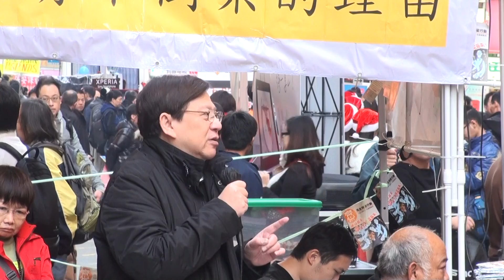蕭若元 @ 民主倒梁力量論壇 2012.12.23 (2/9)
《民主倒梁力量》公佈元旦倒梁大遊行詳情

今日(12月23日)民主倒梁力量於西洋菜街行人專用區召開記者會，公佈元旦大遊行之部署及安排。民主倒梁力量將於2013年1月1日元旦日下午2:30由銅鑼灣中央圖書館正門出發，途經軒尼詩道及金鐘道，最後以禮賓府為終點站，包圍狼竇，誓要梁振英下台。民主倒梁力量認為以行騙奪位，言辭前後矛盾，一無所成的梁振英就如眷戀僭建一樣，只顧一己之私，而繼續「享受做特首」。

民主倒梁力量表示，他們對梁振英的不信任，要他引咎下台，絕非只是他們的主觀意願，而是絕大部份市民根據客觀事實的民意所在。梁振英當日競選時，以僭建問題攻擊對手，公開欺騙全港市民，隱瞞自己的僭建問題，成功騙取了特首之位，令香港成為國際笑柄，令人覺得特首的選舉竟可以荒謬如此，更荒謬的事情都可能在香港發生；連特首的信譽也是如此，試問香港又有何信譽可言？